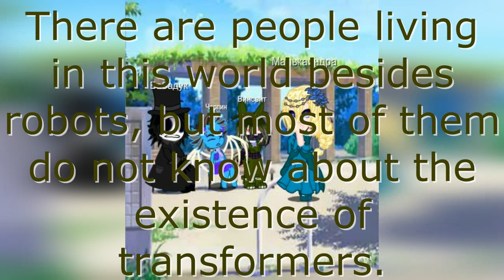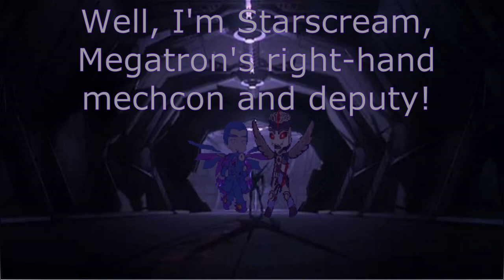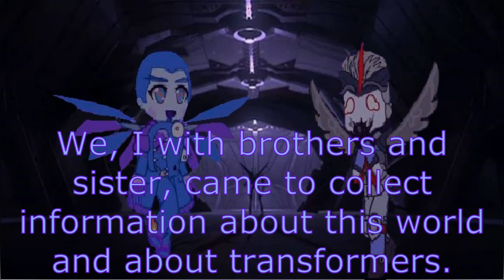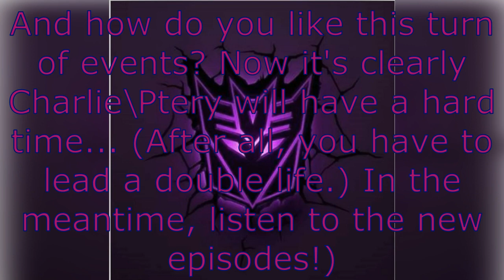Among the decepticons 3 series In so much trouble!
I present to an animated series of my authorship, made in the Gacha Club. Here will be present such fandoms(universes) as: Babadook 2014, FNAF, Transformers: Prime, Creepypasta, Alice: Madness Returns, Hotel Hazbin, Glichtale(Undertale). This series contains and characters: Babadook 2014 (Babadook), FNAF (Vincent Afton), Transformers: Prime (Vehicons, Starscream, Megatron, mention Unicron, Cliffjumper-terrorcon, Arachnid.). My original characters: Charlene\Heatopteryx, Malkaindra.